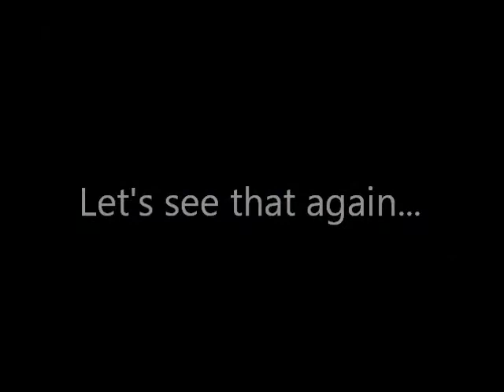TechTree.com's Official Zombie Apocalypse Survival Guide - ESP Hardened Collpsible Baton